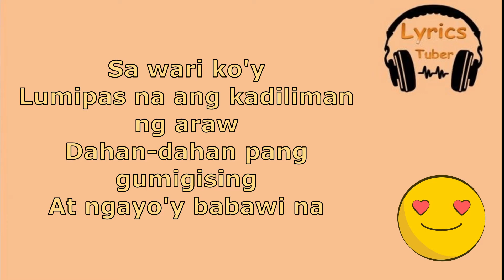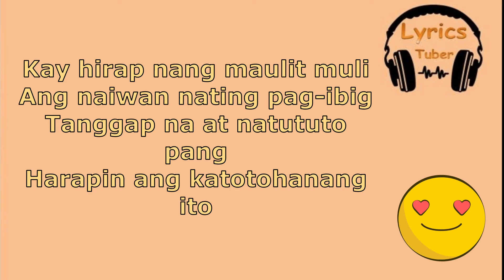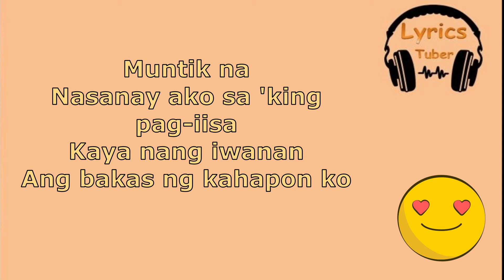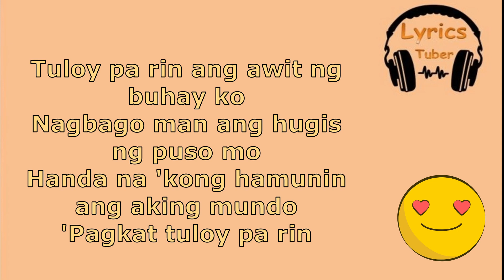Tuloy Parin Lyrics by raphiel shannon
Tuloy Parin raphiel shannon
Tuloy Parin Lyrics mcdo by raphiel shannon
raphiel shannon Tuloy Parin Lyrics
Tuloy Parin Lyrics